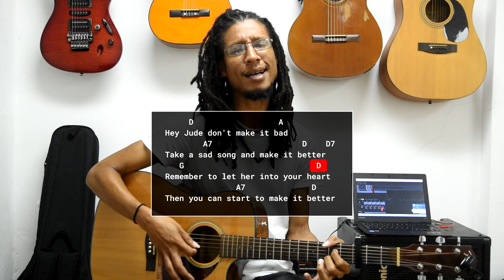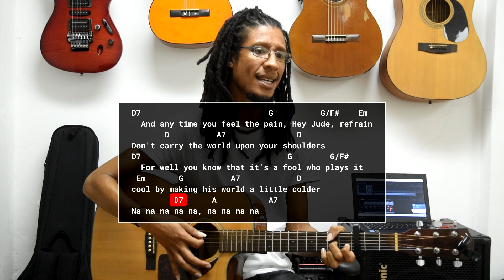Hey Jude - The Beatles | Beginner Guitar Lesson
A simple guide to playing Hey Jude by The Beatles on the guitar!

00:00 - Song Demo
00:29 - Lesson Intro
01:00 - Strumming Pattern
03:20 - Verse
04:42 - Verse Demo
05:14 - Chorus
05:56 - Chorus Demo
06:50 - Outro
07:53 - Outro Demo
08:58 - Lesson Outro